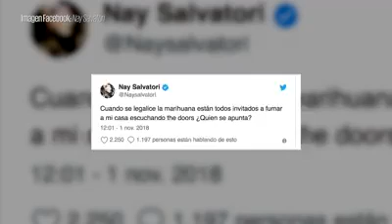Nay Salvatori diputada.